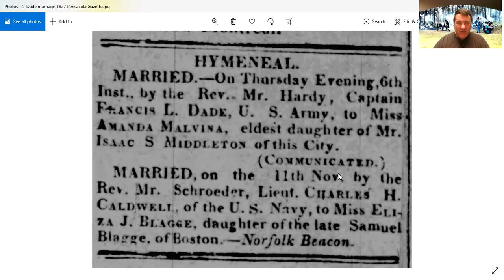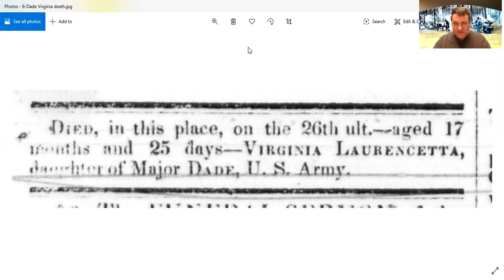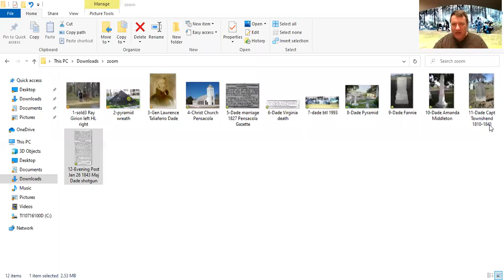History and Bio of Major Francis L. Dade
One of the most famous officers during Florida's Second Seminole War is Major Francis Langhorne Dade.  Although many people know of him getting killed at the battle that was named after him, almost nothing else is known of him.
Major Dade is from King County, Virginia.  He entered the Army during the War of 1812.  He was with the 4th Infantry during the First Seminole War and when Florida changed flags from Spain to the United States in Pensacola in 1821.
Dade married Amanda Middleton in Pensacola and had two daughters.  One of them died only 18 months old.  Most of Dade's military career was in Pensacola or Fort St. Philip south of New Orleans, and a recruiting trip up north.
in 1843, General Jesup had a shotgun that was captured from the Indians during the war, and alleged to be the property of the late Major Dade.  He contacted one of Dade's relatives, Col. John B. Dade, to have it returned to the Dade family.  We don't know whatever happened to the shotgun after that.
Major Dade also had a distant cousin in the 2nd Dragoon Regiment in Florida who was court-martialed and kicked out of the army for behavior unbecoming of and officer, and is buried at the Congressional Cemetery in Washington.